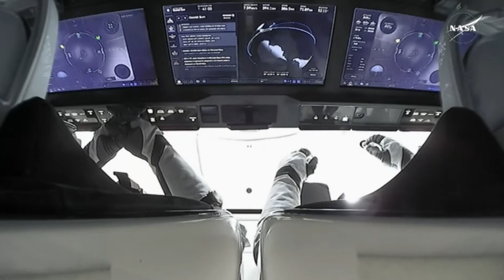ACTUALIDAD | DOS ASTRONAUTAS de la NASA vuelven a la TIERRA después de 9 MESES en el ESPACIO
Los astronautas Butch Wilmore y Suni Williams regresaron ayer a la Tierra después de una misión espacial de la NASA que tenía previsto que durase ocho días. Un problema de propulsión les obligó a quedarse nueve meses en la Estación Espacial Internacional, hasta que la misión Crew-10 de Space X se acopló a la nave el pasado 15 de marzo, tras una operación de rescate reclamada por Elon Musk.